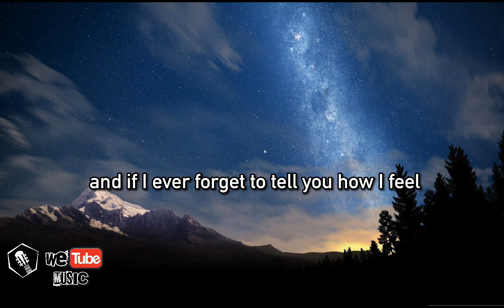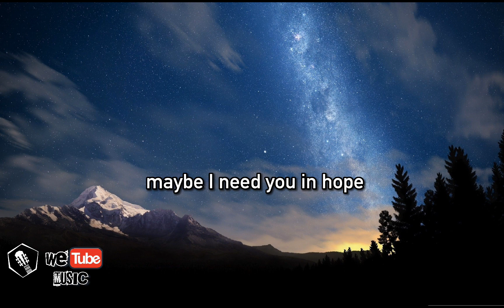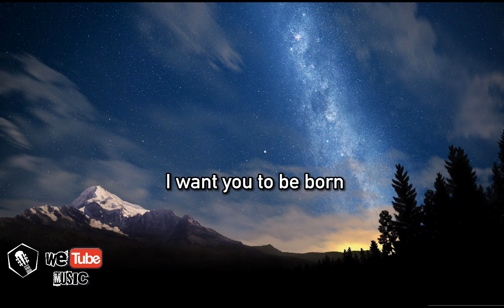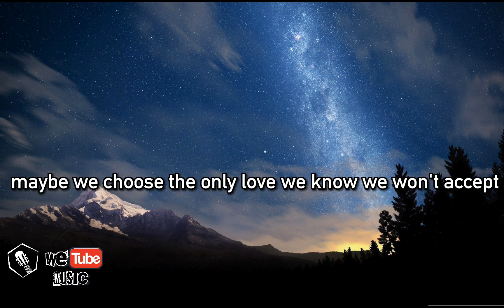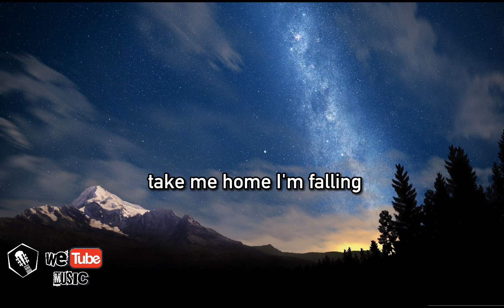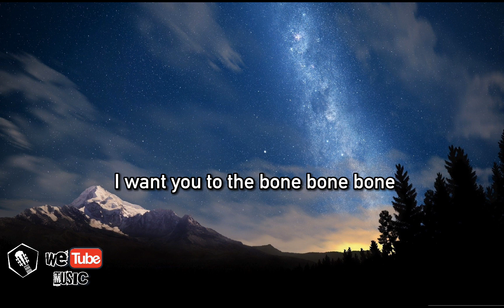to the bone || pamungkas || lyrics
Oh, maybe if you can see
What I feel through my bones
And every corner in me, oh

Would that be alright? Yeah

So bad I can't breathe, no

Would you just take me home?
Would you just love me long?
Should I keep hoping on?
Could I just take you home?
Could I just love you long?

Hey, I want you to the bone
I want you to the bone, bone

I want you to the bone, bone, bone, bone
I want you to the moon and back